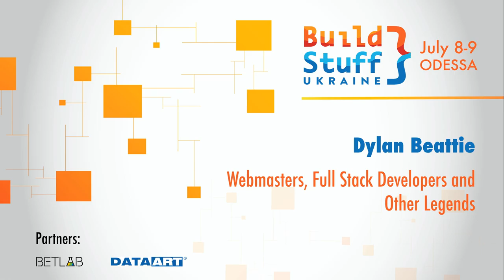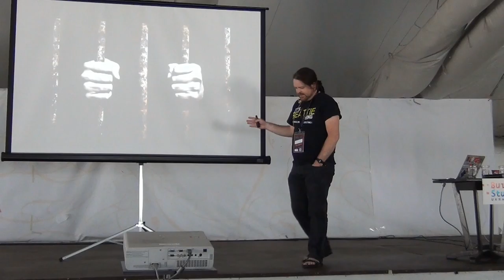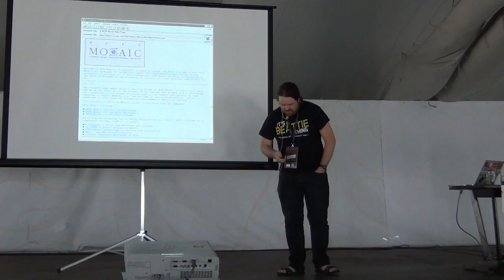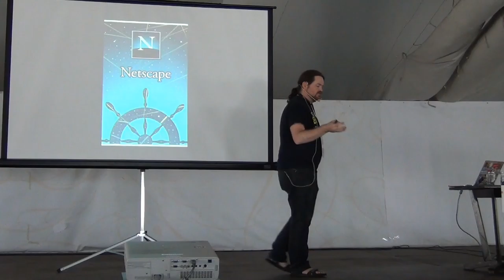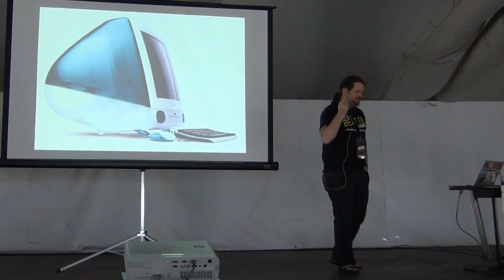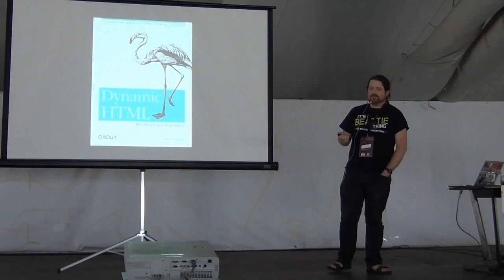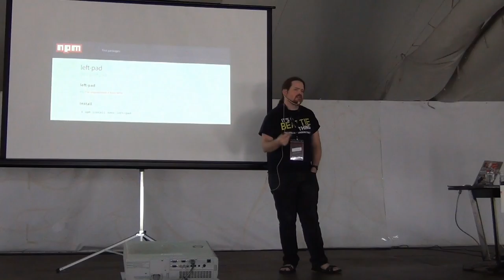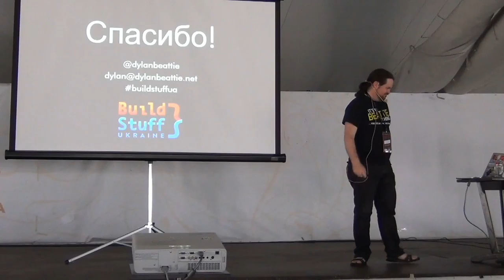Dylan Beattie - Webmasters, Full Stack Developers and Other Legends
From Odessa to Mallorca! BUILD STUFF is going to celebrate summer! An amazing weekend on APRIL 29-30, 2017 – MALLORCA, SPAIN will take you out of the office into a seaside event full of professional lectures, technical sessions, beach games, umbrella drinks, and wonderful sunset.

Dylan Beattie is a systems architect and software developer. He's been building interactive web applications on the Microsoft stack since the days of Windows NT 4. Today his main interests are HTTP APIs, user experience design, and distributed systems. He wrote his first web page in 1992 and never looked back.  Dylan’s appeared at numerous conferences and user groups, including Progressive.NET and NDC, and has spoken about topics including continuous delivery, SASS, jQuery, OAuth2, federated authentication and ReST.